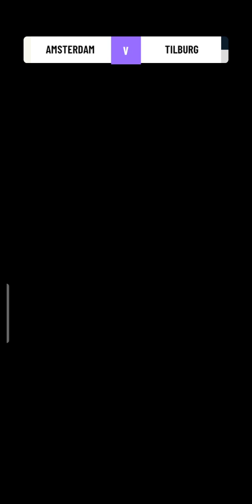SOCCER SUPER STAR game.